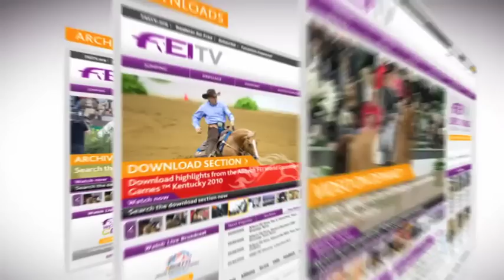Rolex and Reem Acra FEI World Cup 2012/13 Olympia - Preview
Join us for a festive week of equestrian sport from London Olympia. On Tuesday the 18th of December we bring you live coverage from the 5th round of the Reem Acra FEI World Cup at 20:55 CET. Following the dressage we bring you live coverage from the 7th round of the Rolex FEI World Cup, broadcast starts on Saturday the 22nd of December at 15:40 CET.